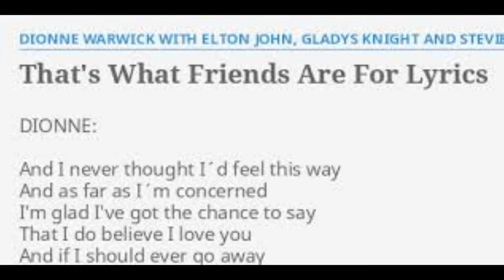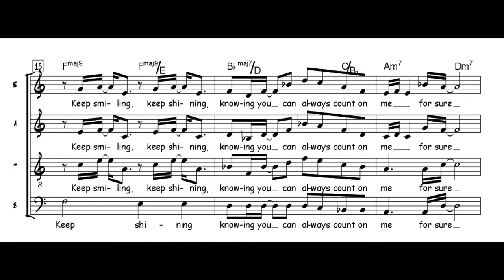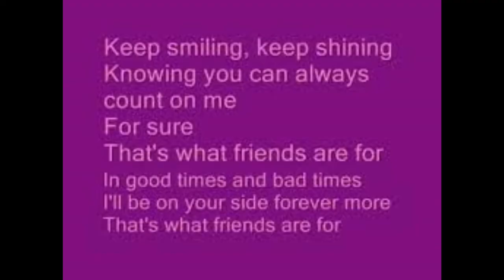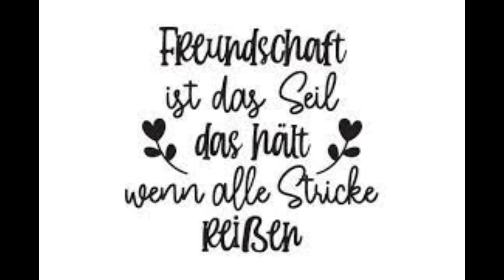my dear mister singing club "That's what friends are for" (Sing allein zusammen!)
recording-Projekt "Sing allein zusammen!" - 30. Mai 2022
der Münchner Jazz/Rock/Pop-Chor "my dear mr. singing club" - That's what friends are for
Alle Sängerinnen und Sänger nehmen zu Hause ihre Stimme mit ihrem Handy auf … zu einem Playback, das sie über Kopfhörer hören …
… ich misch dann alle Aufnahmen zu einer Chor-Aufnahme zusammen ...